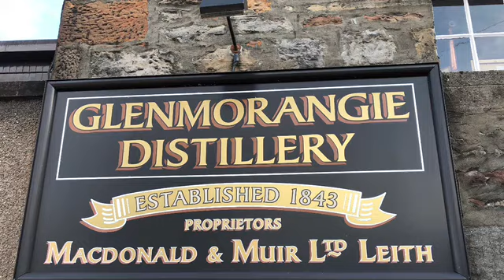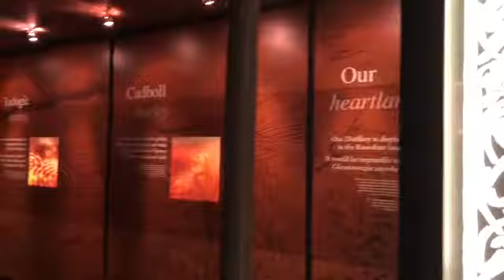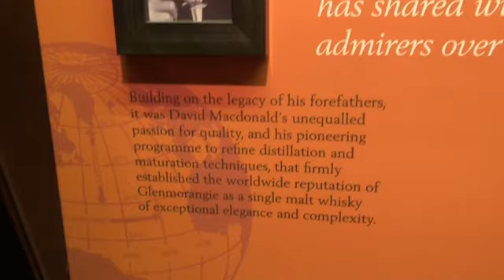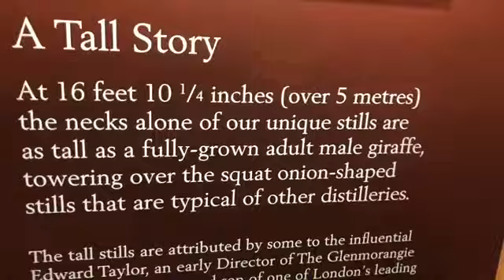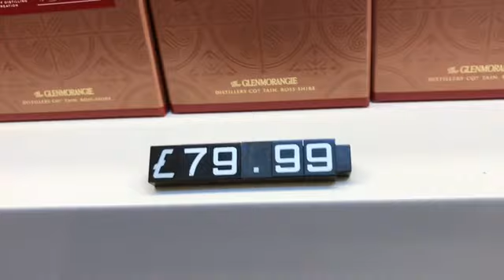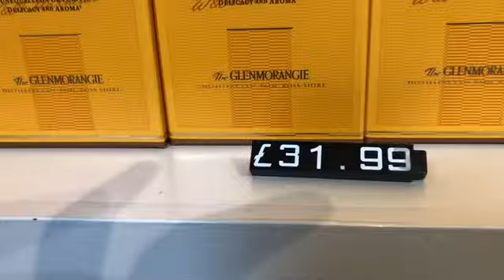Visit To Glenmorangey Whisky Distillery, Then Sleeping Spot For The Night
Travel, vlogs, Motorhome